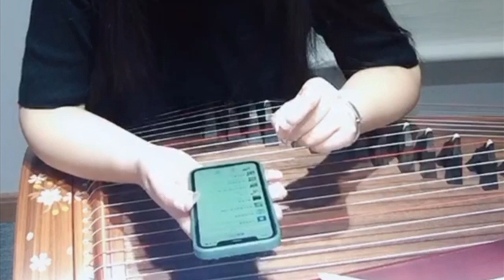古筝女人花精讲